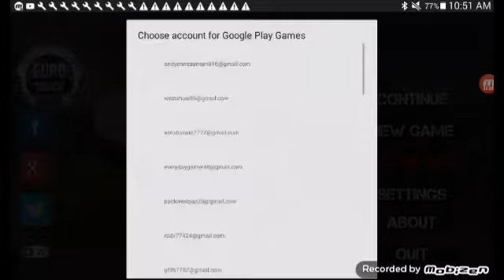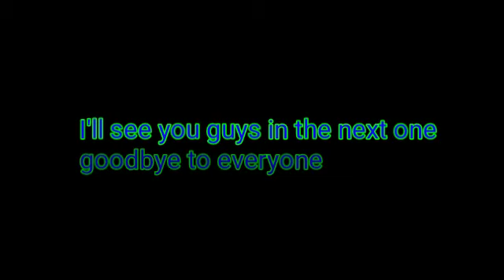Euro truck simulator